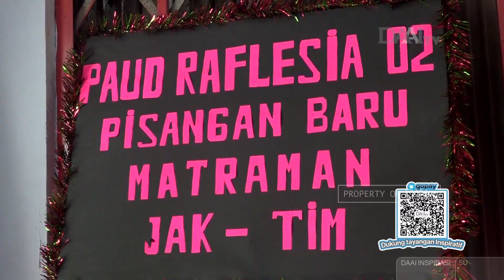Dukungan Bagi Tenaga Pendidik | Bantuan Sosial Covid-19